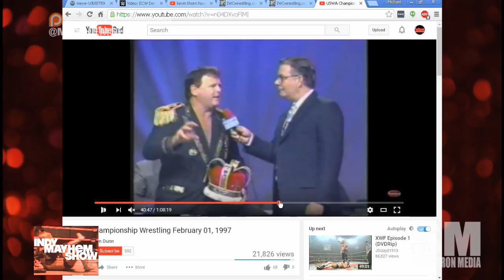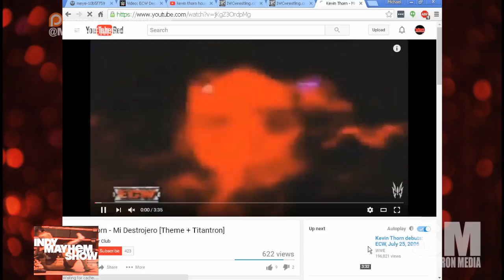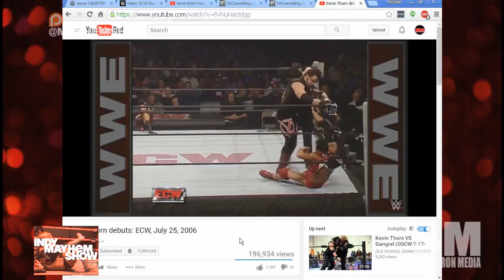Indy Mayhem Show 133: Kevin Thorn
Former WWE ECW "Extremist" Kevin Thorn joins us!  We talk about his beginnings, working in Ohio Valley Wrestling, his time as part of the ECW brand, why you should check out House of Hardcore (coming to Cleveland and Pittsburgh this weekend!) and Mordacai!